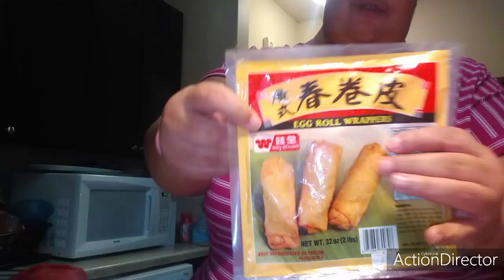VLOGMAS DAY 24🎄🙏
Merry Christmas Eve everyone just a quick little short vlog,I made my first veggie egg rolls 👍❤️

**If you would like to contribute to the content we greatly appreciate it..